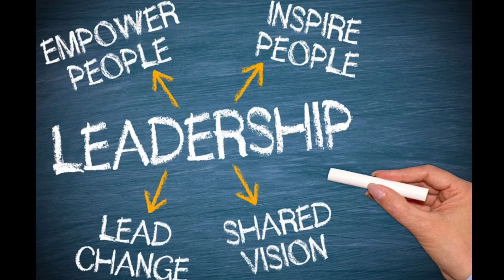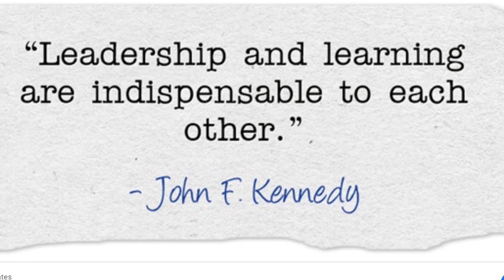What Does Leadership Mean to You? | Ms. Coe and Ms. Osorio's Class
As a culminating activity for their leadership unit, fifth grade students were asked to share what leadership means to them.